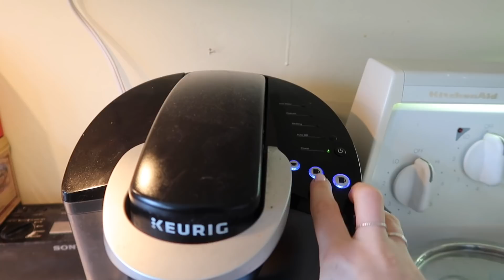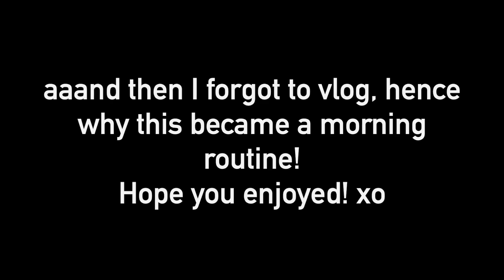my morning: first day back at college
hey guys!! today I'm sharing my first morning back at school for winter 2019! you guys said you wanted vlogs so here they are! hope you enjoy, Justine xo

s o c i a l s :
i n s t a g ra m : jujusbml
t w i t t e r : jujubml
s n a p c h a t : jujubml